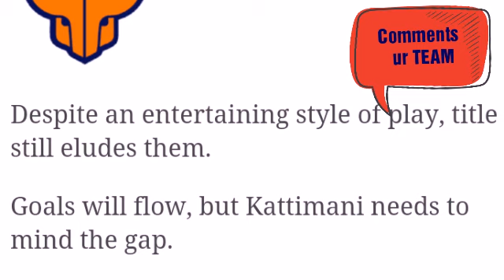Hero Indian super league 2018 today ; kerala blasters vs atleticode kolkata match ; football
keral fc - 2 gols...
kolkata fc - 0 goals

Match results click here updated

Hi...
frnds
the match of HERO ISL  season -5
 will be start frm today at 7.30 pm...
between kerala nd kolkata.

comment ur favourite team name